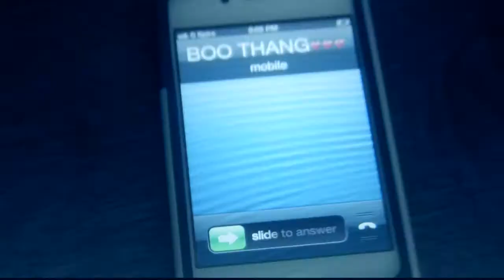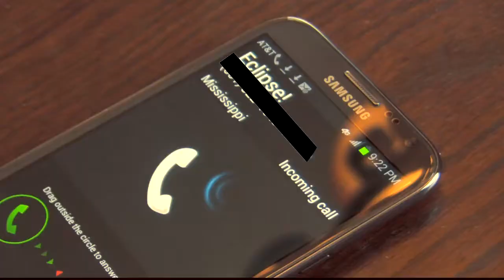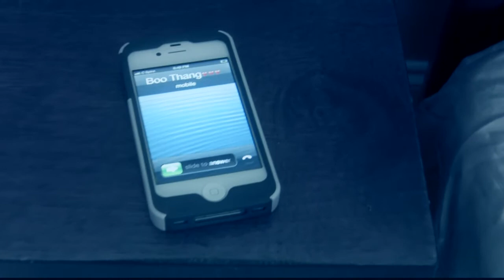Jacob B-I Thought (Starring Meme Barber, Eclipse!,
Jacob B is back with a Visual for "I Thought". An Emotional Tale of Love,and Betrayal from his Critically Acclaimed Mixtape, Bird Chest. This is a Freestyle, based on True Events that was brought to l